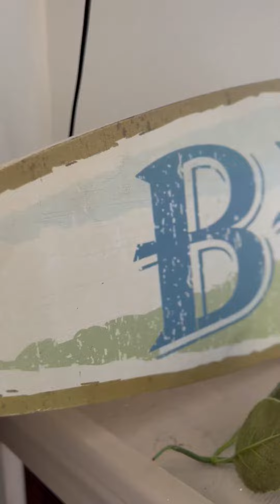Day 1 of 8- Part 2 - Florence Oregon Road Trip 2022 Oregon Coast